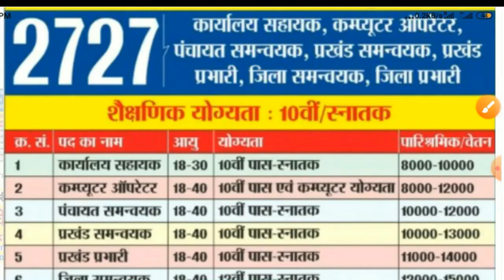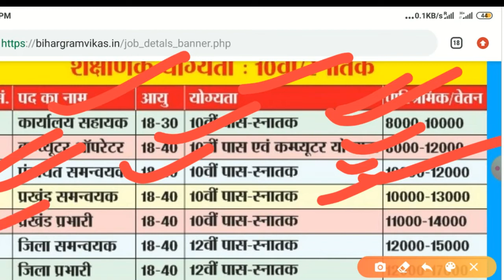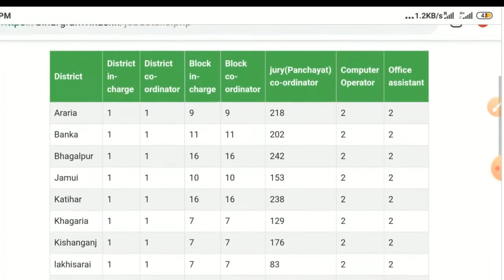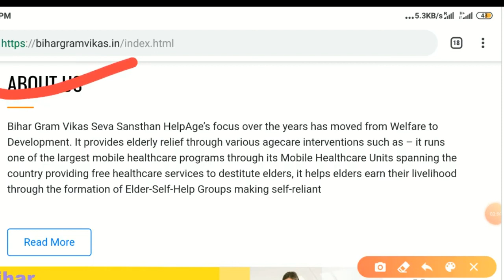बिहार न्यू वैकेंसी 2021 कार्यपालक सहायक कंप्यूटर ऑपरेटर l पंचायत समन्वयक जिला समन्वयक जिला प्रभारी l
बिहार न्यू वैकेंसी 2021 पद संख्या 1905 है पद का नाम :- सचिवालय / सहायक सहित अन्य वैकेंसी bihar job

बिहार प्रखंड स्तरीय न्यू वैकेंसी लेखापाल /  कंप्यूटर ऑपरेटर /  परिचारी computer operator parichari

बिहार न्यू वैकेंसी 2021 लेखापाल अधीक्षक व सहायक भर्ती bihar new vacancy govt job

मैट्रिक रीजल्ट का तिथि घौषित l  मैट्रिक कॉपी का मूल्यांकन समाप्त होने वाला है l

Bihar Amin new update 487 Amin आज से हम इनका प्रशिक्षण पटना में चालू है l  और देखें वीडियो l

बिहार में 6020 राजस्व कर्मियों की बहाली  कब से होगा शुरू सभी जानकारी इस वीडियो में एक बार देखिए l

बिहार कर्मचारी आयोग न्यू वैकेंसी में नौकरियों की आई बहार BSSC 12140 पदों के bihar new vacancy